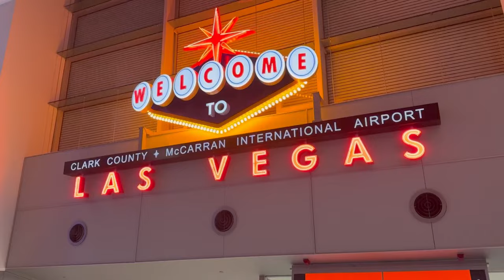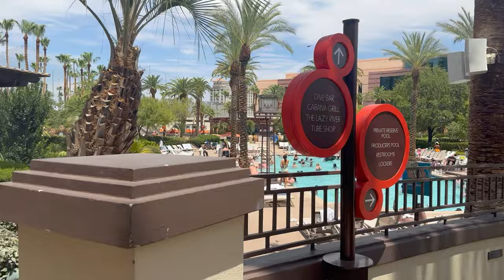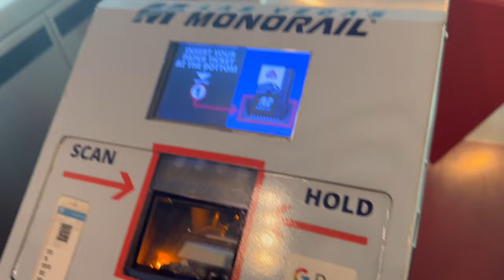LAS VEGAS VLOGS- DAY #2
Welcome to DAY 2 of my Las Vegas Trip!
Today we actually kickstart all the activities, from exploring the strip on the monorail, walking around in our hotel, trying cookie dough for the first time at the high roller wheel, taking an AMAZING city bus tour to visit Fremont street, watching the Bellagio fountain night show, and ending the night at an amazing restaurant and trying out an oxygen bar for the first time!
Hopefully ill also get better at filming an talking, as I’m still getting used to it (lol)
Feel free to use this video as inspiration or ideas for a Vegas getaway if your want, and don’t forget to check out the rest of my Vegas trip videos under my Las Vegas Playlist or on my channel because we get to SO MUCH MORE!

Follow TikTok: @sanyaweerasuriyaa